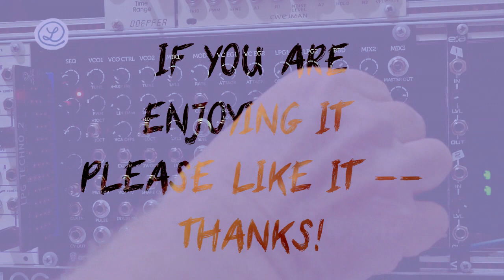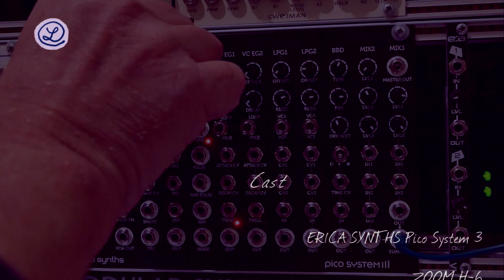Erica Synths PICO System III - 3 // CARD PRESETS // LPG Techno 2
Fooling a bit with the PRESET CARDs provided with ERICA SYNTHS PICO SYSTEM III. 2nd card: LPG TECHNO 2.